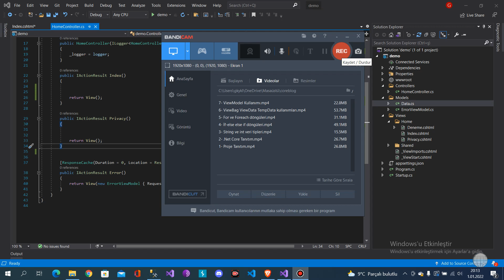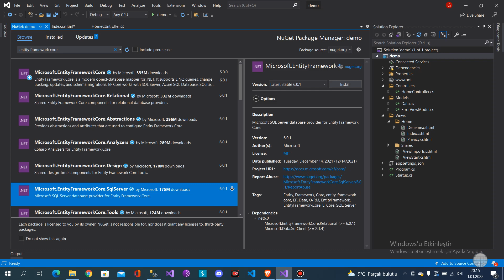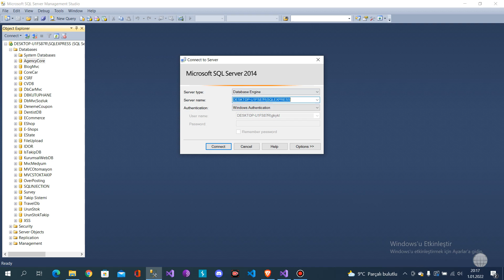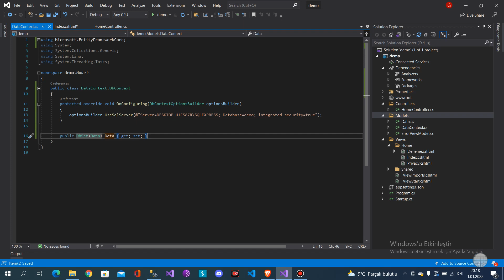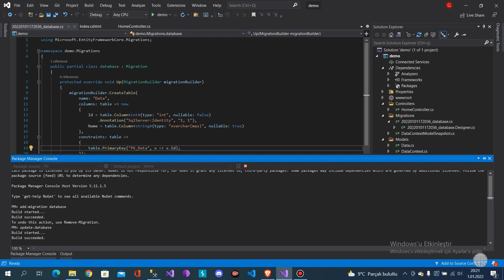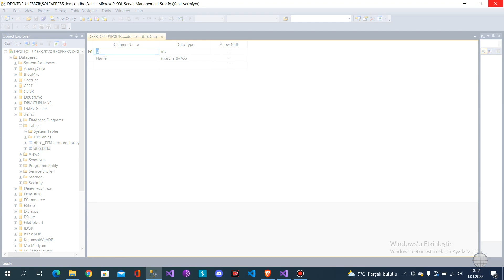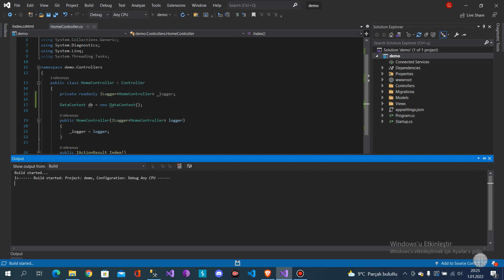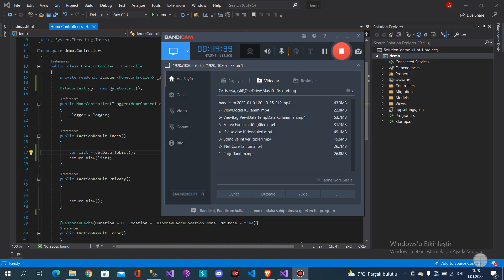.Net Core 5.0 ile Emlak Sitesi - Ef-Core Kullanımı Listeleme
Bu kursta öncelikle sıfırdan ilk olarak programlama mantığını anlattım. Daha sonra Asp.Net Core'u anlayabilmek için asp.net core üzerinde temel Crud(Ekleme,Silme,Güncelleme,Silme) işlemlerini detaylı bir şekilde anlattım. Daha sonra bu crud operasyonlarını daha sade daha temiz kodlar ile yazabilmek adına Repository design patternlardan bahsettim. Daha sonra bu kadar temel bilgiden sonra kurumsal mimari prensipleri ile kapsamlı bir emlak sitesi yapma konusu seçtim. Adım adım mimariyi anlattım neden bu yapı kullanılır kullanmazsak ne kaybederiz gibisinden daha sonra emlak projemizde mimariyi kullanarak admin-kullanıcı-site arayüz olmak üzere 3 panelden oluşan bir web sitesi kodladık. Site de anlık filtrelemeler ilişkili cascading dropdown list işlemleri gibi yöntemleri gördük. Admin panelinde admin tüm yetkilere sahip kullanıcı panelinde ise kullanıcılar sadece ilanlarını yönetebiliyor. Admin panelinde bir çok istatiksel verilerlede çalıştık Bunlara ek olarak web api yazma web api de jwt ile yetkilendirme işlemleri var. Postman ve swaggerda jwt ile login işlemlerini anlattım. Web uygulamasında httpclient ile apiye istek atarken jwt değerini arka planda httpclient ile nasıl göndeririz bunuda anlattım. Google ile giriş şifre unuttumdan şifre yenileme bağlantısı gönderme maile gibi işlemlerde var. Ekstra olarak recaptcha doğrulamasıda var. Bunun yanında jquery, vue js, sweetalert, toastr mesaj verme işlemleri fluent validation ile doğrulama işlemleride var.
Asp net core web dersleri,
asp net core web sitesi geliştirme sıfırdan,
asp.net core emlak sitesi geliştirme,
asp.net core web api jwt,
asp net core web api dersleri,
asp net core sıfırdan web sitesi yapımı,
asp net core recaptcha,
asp net core şifre sıfırlama şifre yenileme,
asp net core mail gönderme,
asp net core Identity,
asp net core web güvenliği,
asp net core web security,
asp net core e-ticaret sitesi,
asp net core web project,
siber güvenlik dersleri,
web dersleri,
yazılım mülakatları,
solid prensipleri nelerdir,
onion architecture soğan mimarisi nedir,
bootstrap dersleri,
Json nedir,
Best Practices nedir,
Http durum kodları,
Repository design pattern nedir,
generic repository

web sitesi yapımı,
profesyonel web sitesi yapımı,
siber güvenlik akademisi,
yazılım güvenliği,
asp.net core rabbit mq,
asp net core docker,
asp net core redis,
asp net core mvc dersleri,
asp net core nedir,
asp net core 6.0 dersleri,
asp.net core vue js,
asp net core jquery,
asp net core fluent validation,
asp net core vue js web api crud,
asp net core kurumsal mimari dersleri,
asp net core katmanlı mimari,
mimari yazılım desenleri,
clean code geliştirme,
yazılımcı nasıl olunur,
yazılıma nasıl başlanır,
bir yazılımcı yol haritası